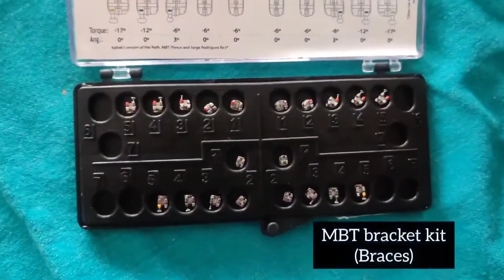Braces | How Are They Fixed To Teeth | London | Whites Dental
Dental braces are very popular with our patients in London. If you are keen to find out how braces are fitted to your teeth, this video shows you how. You can find out more about braces and how they straighten teeth by visiting our braces homepage below -

💷 Whites Dental⁣
🌎 Braces in London Waterloo & Marble Arch